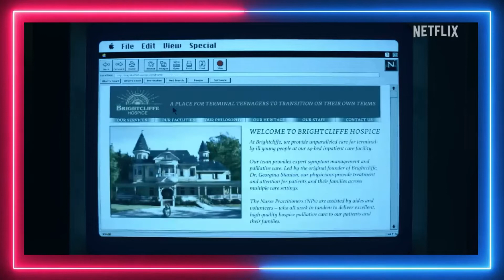Day 19 - The Midnight Club - Halloween Countdown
Mike Flanagan is one of the best storytellers/directors around today, the last few projects he’s been on have been absolutely brilliant.

But what did we think of The Midnight Club?